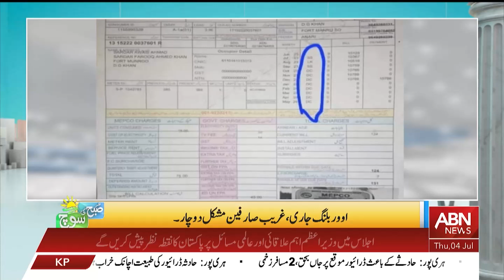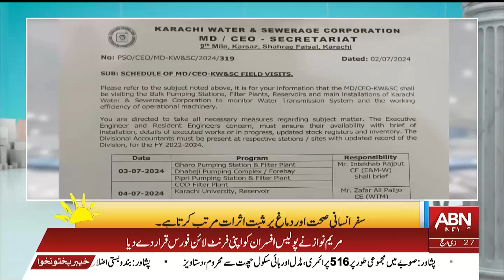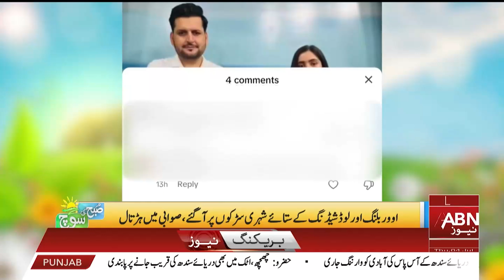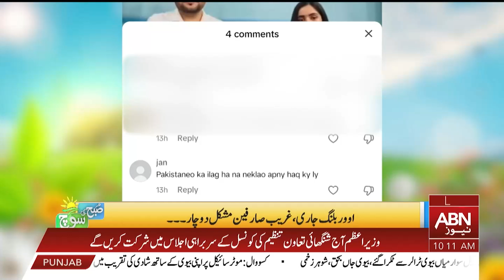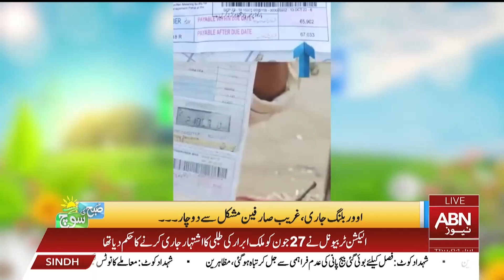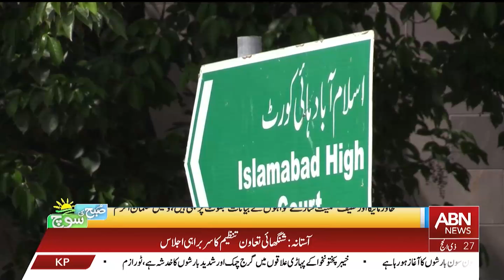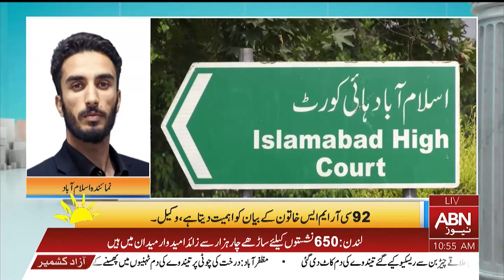SUBH KI SOCH | MORNING SHOW | 04 JULY 2024 | ABN NEWS